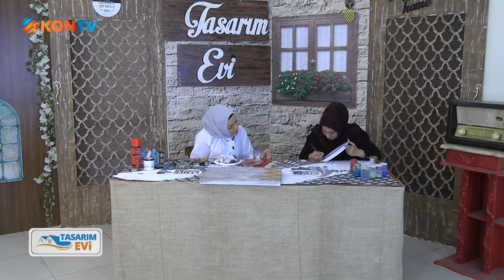TASARIM EVİ 20 KASIM 2022 ÇİNİ UYGULAMASI ve PANO YAPIMI